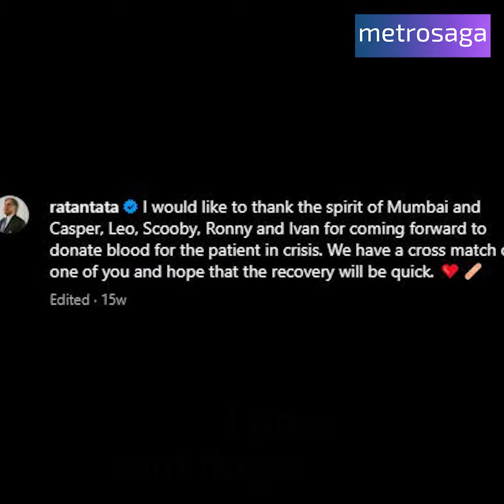Ratan Tata's Bond With Dogs | Metrosaga India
Ratan Tata's Bond With Dogs 😍🔥